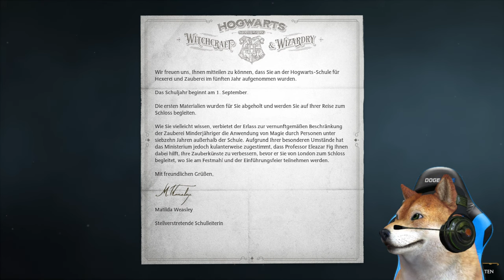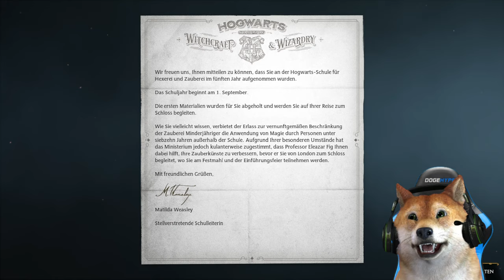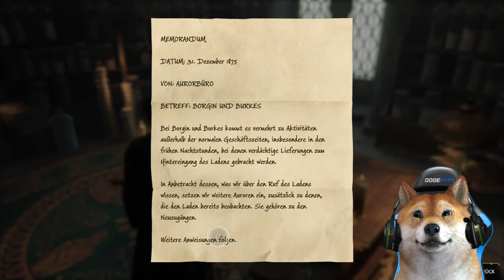DER ZAUBERHUND! | Hogwarts Legacy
Ich zocke das erste mal Hogwarts Legacy!